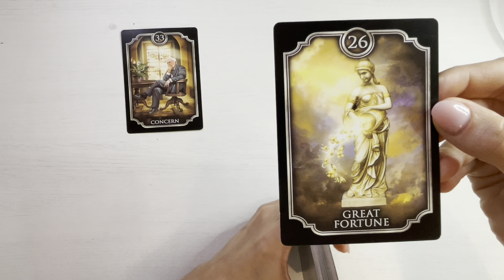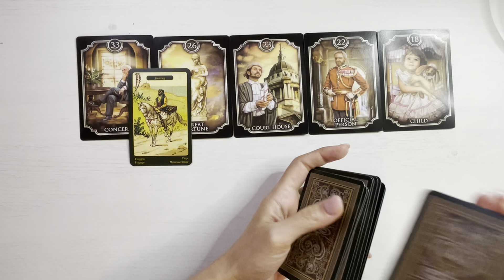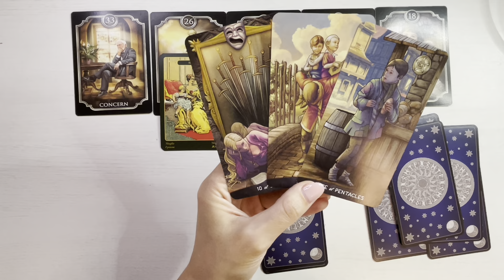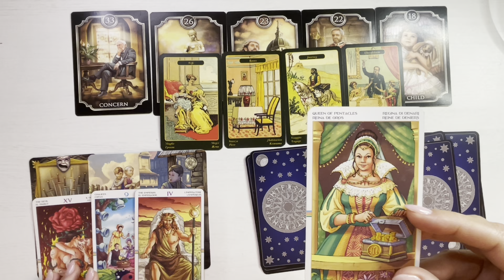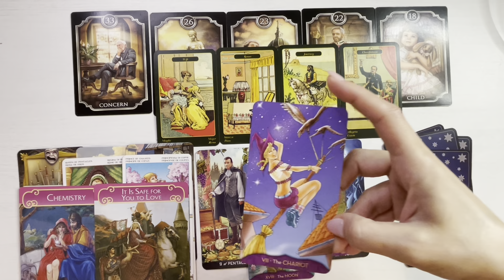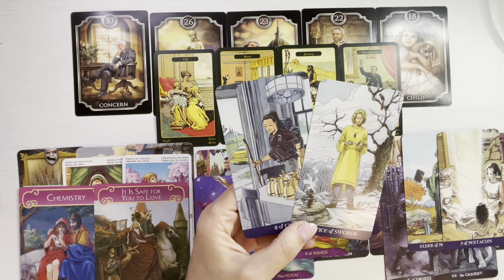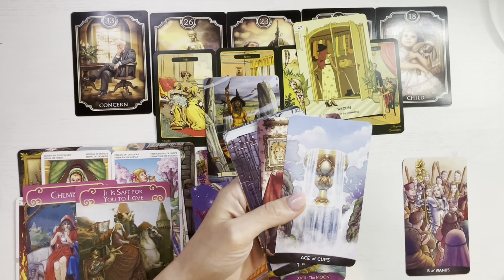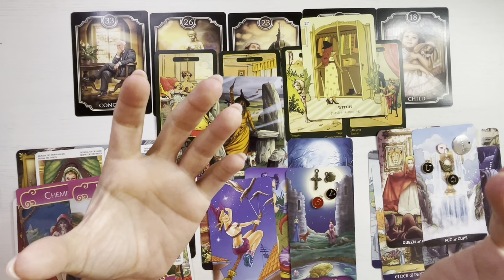💥☸️ 𝗢 𝗦𝗮𝗻𝘀𝗮 𝗠𝗮𝗿𝗲 𝗗𝗶𝗻 𝗣𝗮𝗿𝘁𝗲𝗮 𝗗𝗲𝘀𝘁𝗶𝗻𝘂𝗹𝘂𝗶! 𝗨𝗻 𝗠𝗲𝘀𝗮𝗷 𝗣𝗹𝗶𝗻 𝗗𝗲 𝗣𝗮𝘀𝗶𝘂𝗻𝗲!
O imbratisare,
Meme